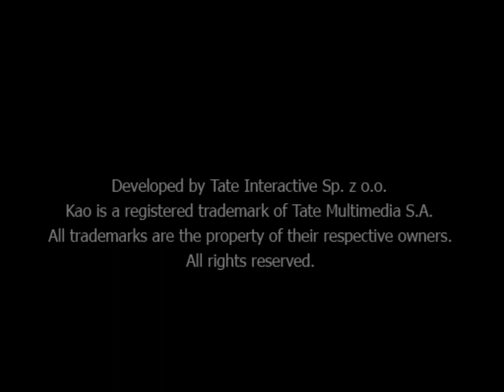Kao the Kangaroo Round 2 | Full Game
Complete playthrough of Kao the Kangaroo Round 2 (2003). This is the GameCube version emulated with Dolphin 5.0
00:00 Intro
02:24 Dark Docks
05:34 Beavers' Forest
16:47 The Great Escape
23:46 Great Trees
31:00 River Raid
41:10 Shaman's Cave (boss)

45:12 Igloo Village
54:36 Ice Cave
1:02:07 Down the Mountain
1:05:31 Crystal Mines
1:11:43 The Station (boss)

1:15:47 The Race
1:19:14 Hostile Reef
1:25:46 Deep Ocean
1:30:42 Lair of Poison (boss)

1:37:27 Trip to Island
1:45:36 Treasure Island
1:54:21 The Volcano
2:04:47 Pirate's Bay (boss)

2:08:39 Abandoned Town
2:19:13 Hunter's Galleon
2:26:13 Final Duel (boss)